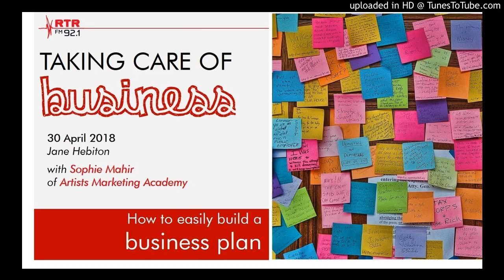Taking Care of Business on RTR FM 92.1 - 30 April 2018 - business plans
Sophie Mahir of the Artists Marketing Academy makes business planning a little more palatable.  It doesn't have to be phone book of pie charts and you an even start creating your business plan with post-it notes or an A4 piece of paper folded into 4.  You just need to make a few decisions